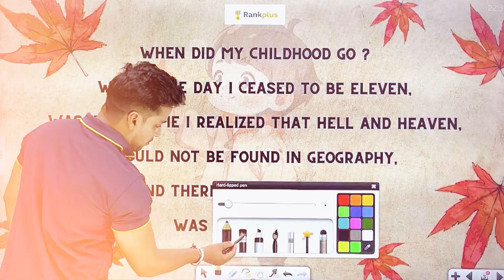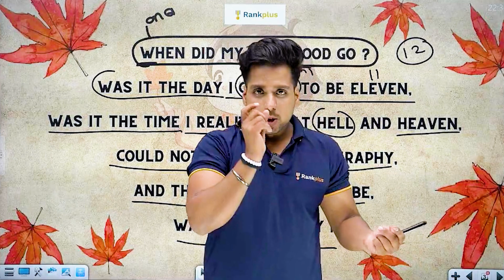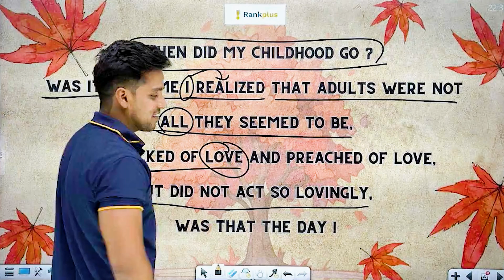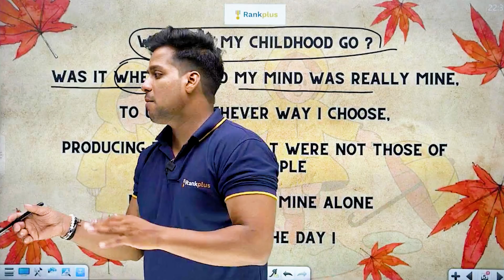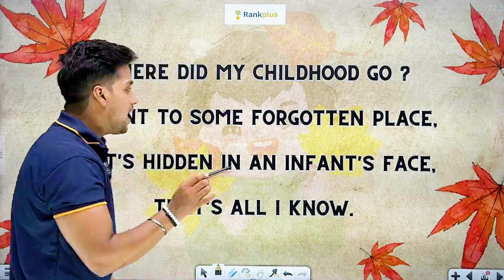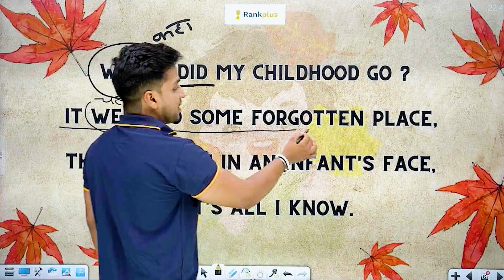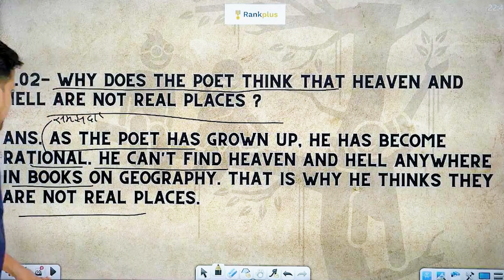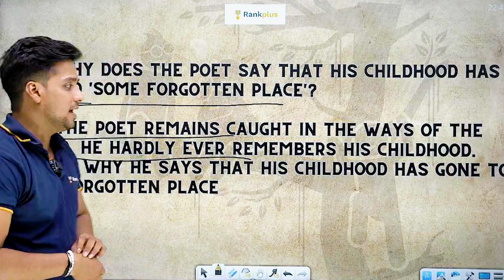Childhood Full Explanation with Question Answer | English Poem | CBSE Class 11 | Rahul Dwivedi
Watch this comprehensive explanation of the English Poem "Childhood" for CBSE Class 11 students by Rahul Dwivedi Sir. In this video, the poem is summarized and followed by a detailed Question and Answer session to help you understand the poem better. If you are looking for a clear understanding of this poem, this video is a must-watch!